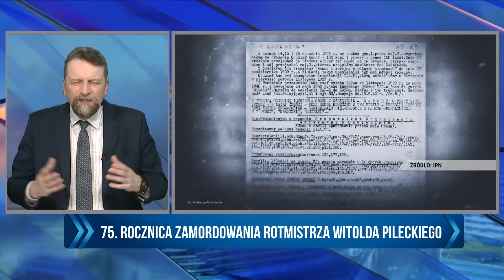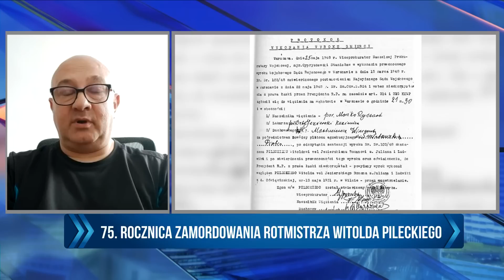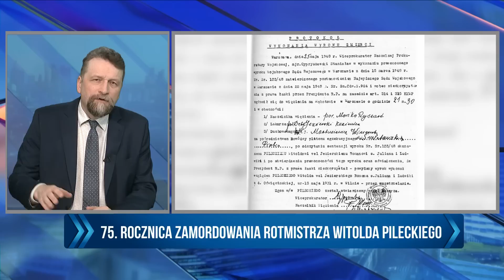Tortury i wyrok śmierci – historia rotmistrza Witolda Pileckiego | T. Płużański | DZIEŃ Z REPUBLIKĄ